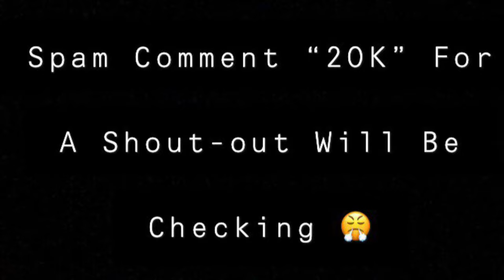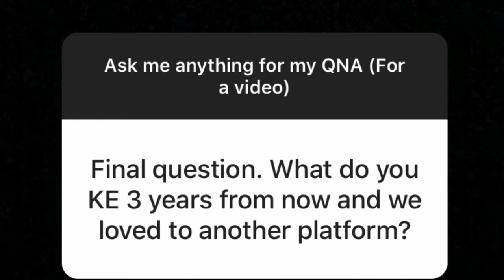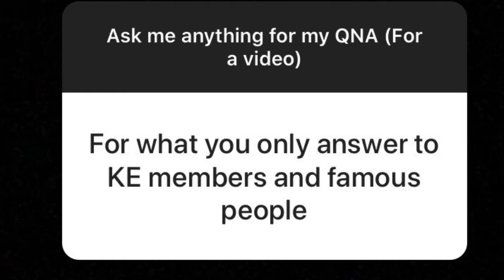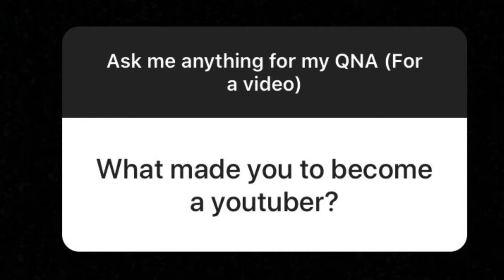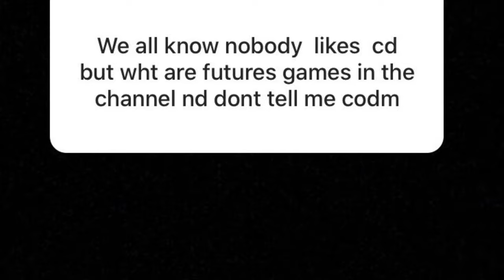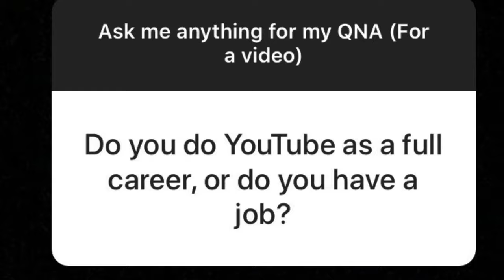I Disbanded KE + QnA (Creative Destruction)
thumbnail maker: @TheAcrentGamer